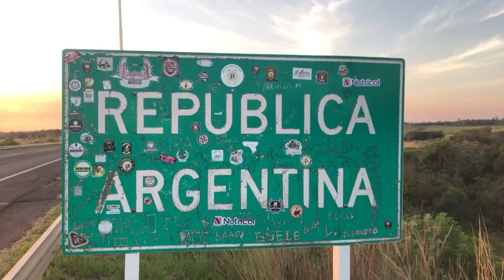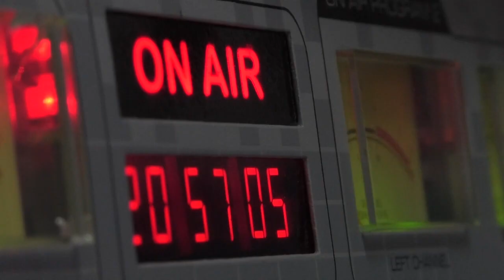NGFEDERAL - CARNE CON DESCUENTOS - NACIONALES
CUÁLES SON LOS CORTES INCLUIDOS Y CUÁLES SERÁN LOS PRECIOS
El ministro de Economía, Sergio Massa, anunció este lunes la puesta en marcha de un programa integral de impulso a la producción y consumo de carne vacuna con precios accesibles para el público con valores 30% menores en grandes cadenas de supermercados, reintegros del 10% en las compras en carnicerías y minimercados en los pagos con tarjetas de débito y un plan de subsidios para productores afectados por la sequía.